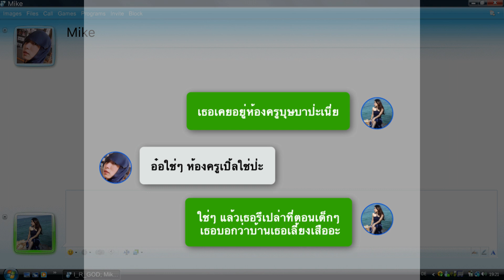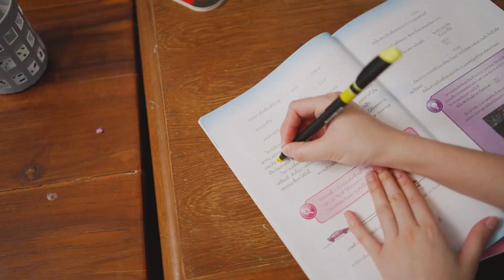Wedding Shortfilm K.Wan & Mike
ความรักของนักเรียนนายร้อย ไมค์และสาวหน้าห้อง ตัวเล็ก เด็กเรียนอย่างว่าน ที่ก่อตัวกันมาหลายสิบปีตั้งแต่สมัยมัธยม อะไรคือสิ่งที่ทำให้ทั้งสองคนรักกันได้อย่างยาวนานจวบจนปัจจุบัน ไปติดตามกันได้เลยค่ะ